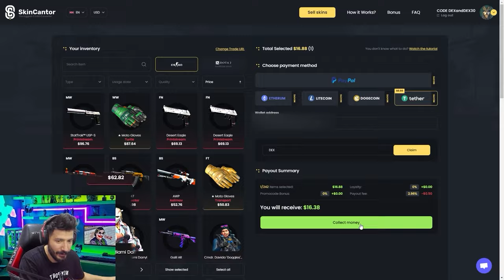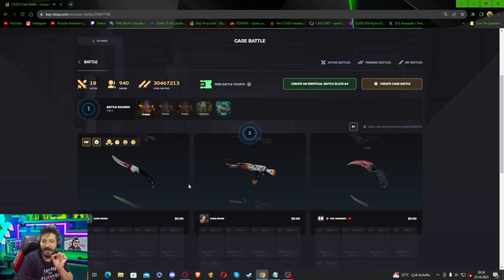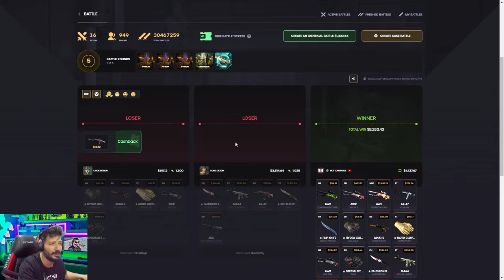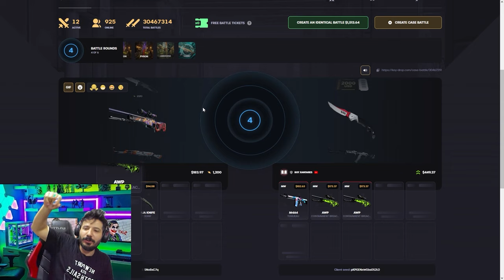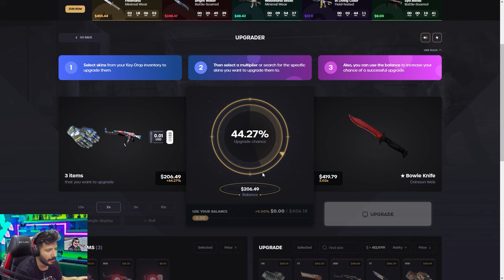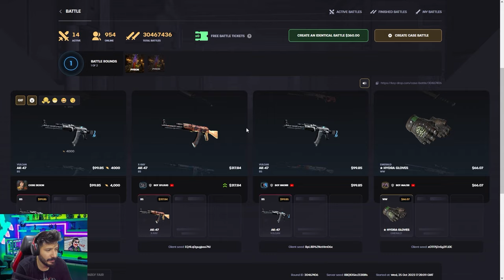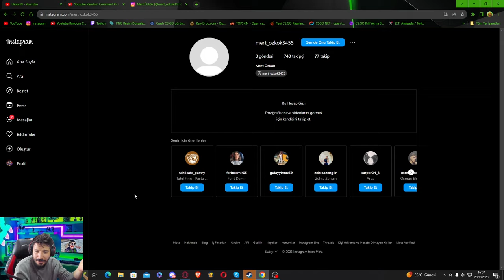KASA SAVAŞINDA 2 HESAPLA KATILIP KATLAMAYI DENEDİK Keydrop Promo Code giveaways